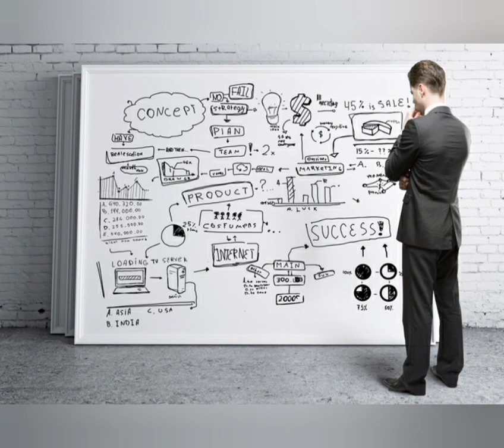Como montar uma fabrica de blocos de concreto! [ATUALIZADO] 2021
Como Montar Uma Fabrica de Blocos de Concreto!
Se você tem o sonho de ter a sua fábrica de pré-moldados não precisa começar grande, basta dar o primeiro passo conforme o tamanho da sua perna e aos poucos você vai crescendo.

Como montar uma fabrica de blocos de concreto? Reunimos as melhores informações sobre esse grande negócio que oferece uma margem de lucro muito boa. pavimentos e roscas helicoidais  e outras dicas mais...

Separei alguns fabricantes de Maquinas
✅ Vibraforma

Confira esses playlist que Separei Especialmente para Você.

assuntos relacionados:
empreendedorismo
franquias
idéias para negócios
ideias de negócios
montar um negócio
marketing digital
abrir um negócio
como ganhar dinheiro
máquinas para ganhar dinheiro
trabalhar na internet
maquinas lucrativas
Fornecedores no atacado
cursos online
Como montar uma Fabrica